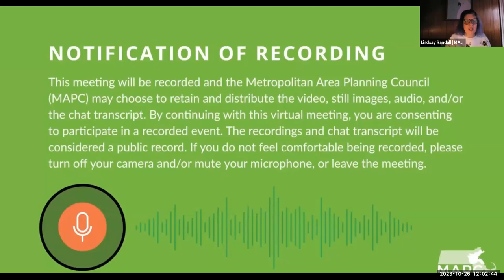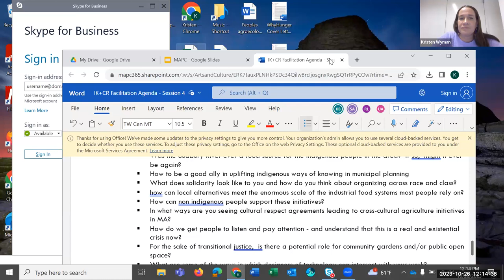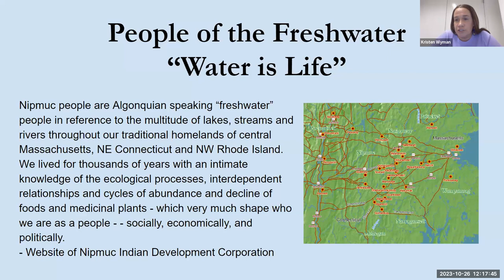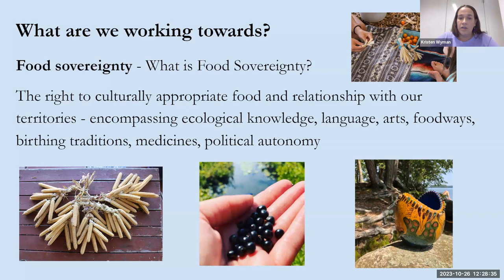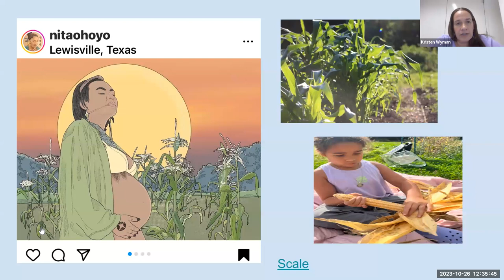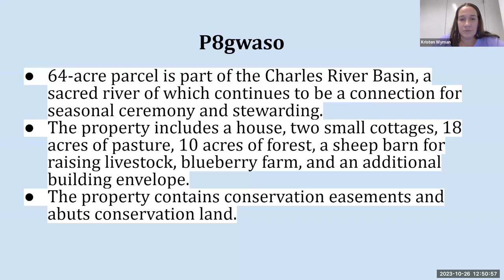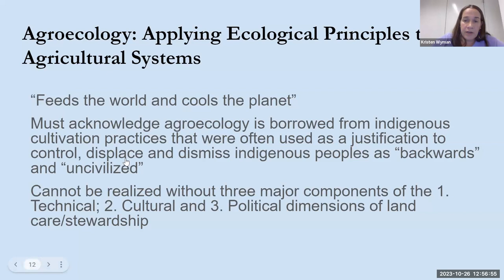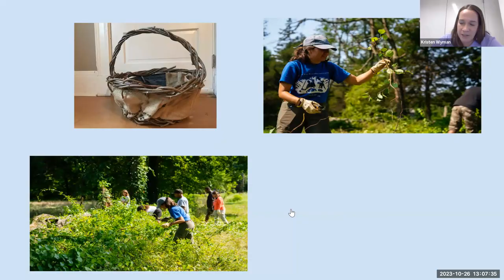Restoring Indigenous Foodways for Climate Resilience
This discussion leads us beyond land acknowledgments to a more collaborative and rights-based approach to climate resilience. Learn how indigenous land back efforts in both private and public lands are benefiting municipal efforts to restore and manage forests and waterways for increased biodiversity, greater productivity and resilience to shock and disturbance. Specifically, we explore the historical characteristics of local indigenous foodways and consider how a transition to an alternative food system grounded in indigenous knowledge and leadership can support a more robust and resilient ecosystem in the context of our rapidly changing climate.